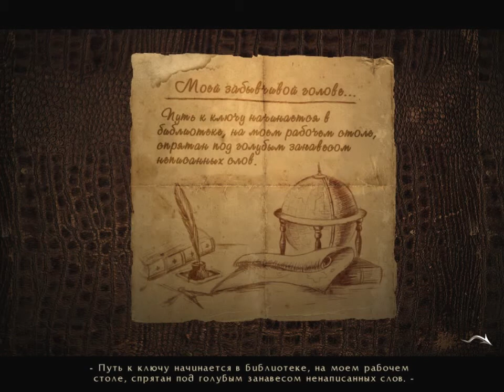6 Давайте поиграем в Черное Зеркало (The Black Mirror)